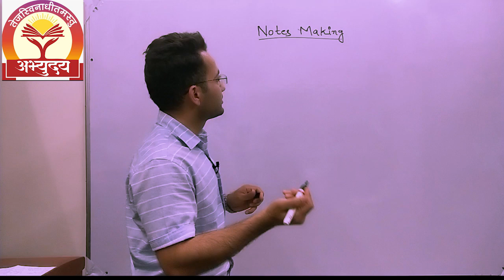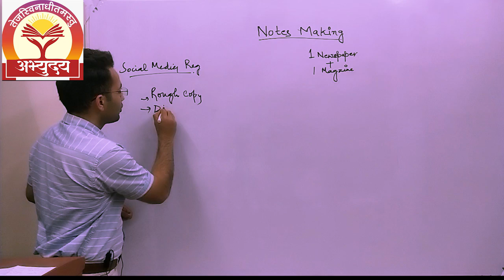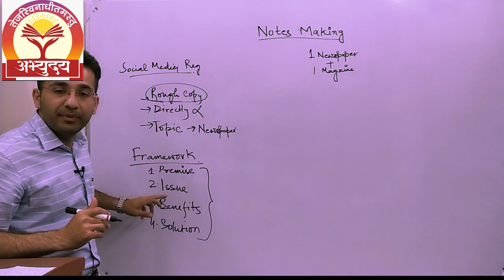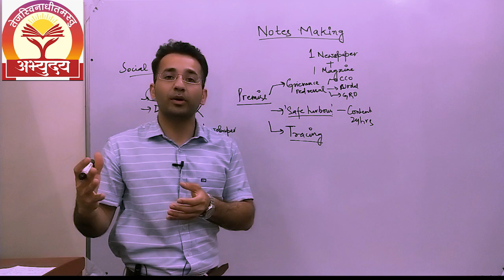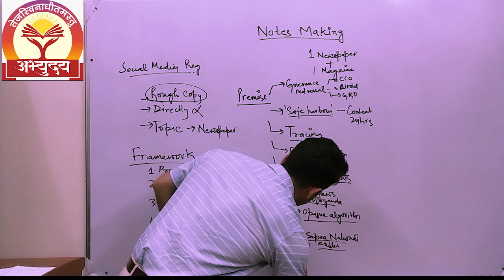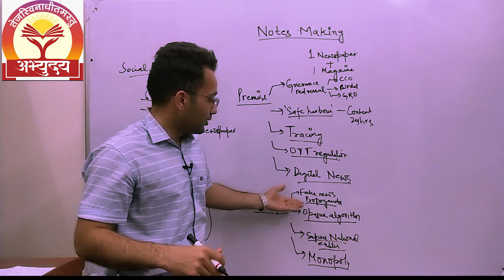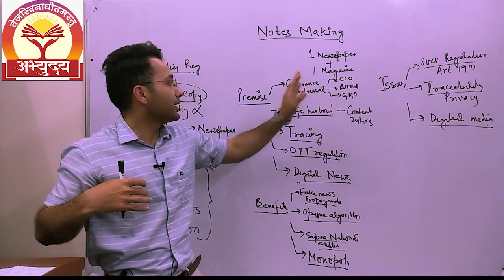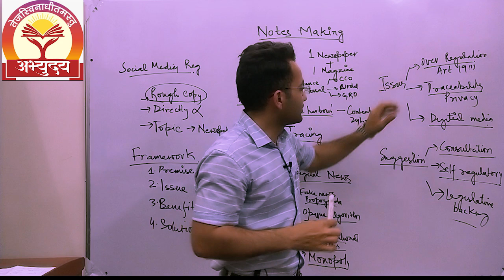How to make Notes By Mr Junaid Ahmad, IAS ( 3rd Topper 2018, AIR 3)